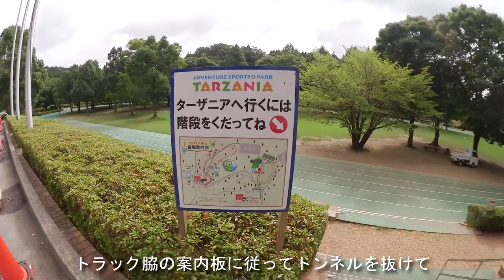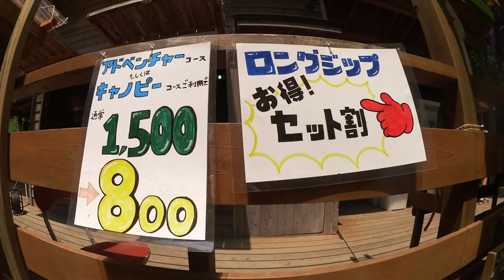ターザニア（紹介ビデオ風）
千葉県にある『フォレストアドベンチャー』ファミリー、『ターザニア』のエントランスまでを、紹介ビデオ風にしてみました。

施設名：ターザニア
住所：千葉県長生郡長柄町上野521-4

撮影時期：2015年8月